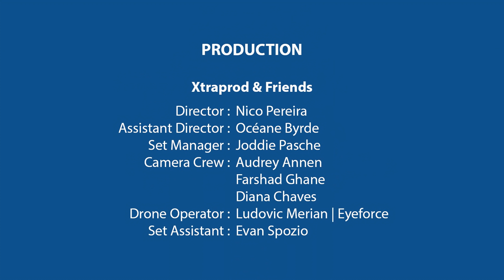2022 SPIRIT OF ICE - Mélodie Zhao for Beijing Winter Olympics